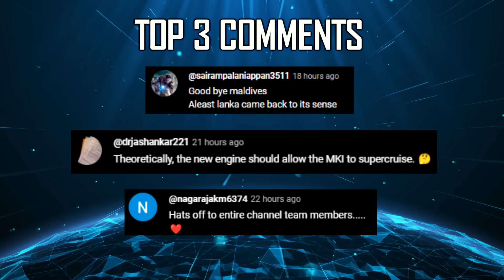Indian Defence Updates : 6th Gen Fighter Offer,Rolls Royce AMCA Engine,DRDO Ugram Rifle,New SAAW Mk2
🔴 FAST HEADLINES:
1. Indian Navy's fast attack craft INS Kabra arrives at Colombo
2. Israel ready to begin desalination program in Lakshadweep
3. Older Jaguar squadrons to get batch-2 Tejas MK1A first
4. Kalyani strategic system complete acquisition of Zorya Mashproekt
5. Identification of development cum production partner for SAAW Mark-2
6. Identification of Development cum Production Partner for the Mission System for 6 Netra Mark-1A.
7. 2500 Thermal Imager based Driver Night Sight for BMP-2
8. India Coast Guard and Steel Authority of India signs MoU for the supply of indigenous marine grade steel.

🔴 DETAILED UPDATES :
9. Rolls Royce big offer for India's AMCA Engine : Clean Slate Design & Shared IPR in 10 years
10. UK to brief Defence Minister Rajnath Singh on 6th Gen Tempest Program
11. DRDO launches indigenous UgramRifle for Indian army.